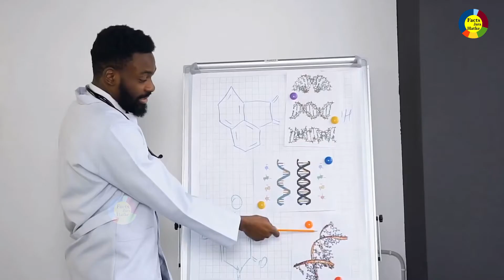MIT का दावा मौसम परिवर्तन से होगा korona बर्बाद !!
corona virus news tamil today live,
corona virus news update today telugu,
corona virus news 22 march,
corona virus news hindi mai,
coronavirus news india aaj tak live,
coronavirus news,
coronavirus news today live hindi,
coronavirus news malayalam live,
coronavirus news in telugu tv9,
coronavirus news in hindi aaj tak live,
coronavirus news aurangabad,
coronavirus news aaj,
coronavirus news asianet,
corona virus news abp majha,
corona virus news alwar,

coronavirus news beed,
coronavirus news bihar aaj tak,
coronavirus news by aaj tak,
corona virus news belgaum,coronavirus news bidar,
coronavirus news by modi,
coronavirus news by ravish kumar,
b news coronavirus,
b news bijapur coronavirus,
b news kolhapur coronavirus,
b news nation coronavirus,
coronavirus news cg,
corona virus news channels,
corona virus news channel telugu,
coronavirus news comedy,
corona virus news chahiye,
coronavirus news come telugu,
coronavirus news chandrapur,
coronavirus news cm,
coronavirus news china,
coronavirus news cnn,
c news sangli coronavirus,
coronavirus news dna,
coronavirus news darbhanga,
d news coronavirus,
coronavirus news eng,
corona virus news english,
coronavirus español news,
mumbai coronavirus news english,
karnataka coronavirus news english,
coronavirus explained hindi news,
coronavirus explained tamil news,
coronavirus symptoms news in english,
coronavirus latest update news english,
coronavirus telugu etv news,
bangladeshi coronavirus news,
coronavirus update e news,
c
corona virus news gandhi hospital,
coronavirus news garo,

coronavirus news heroes,
coronavirus news hindi pune,
coronavirus latest update news h,
coronavirus news in india h,

coronavirus news kannada news,
coronavirus news kota,
coronavirus news kannada live,
coronavirus news kerala live,
corona virus news kuwait malayalam,
coronavirus live stream news uk,
coronavirus latest update news uk,
coronavirus uk bangla news,
news coronavirus news uk,
coronavirus uk hindi news,
k news india coronavirus,
corona virus news lallantop,
coronavirus news live telugu,